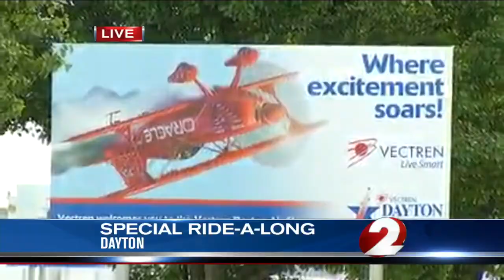Would you climb in this plane for a ride?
Centerville sophomore Alberta Dempsey got to ride along with Sean D. Tucker, one of the air show's major attractions.